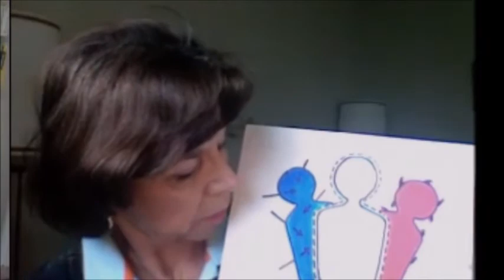Why Isis Wants to Destroy Christians and Jews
Stephanie Mann, a crime consultant for over 30 years, discusses the condition of thinking that creates crime and violence in a nation, a neighborhood or in a family and how we can cope with it, control it and minimize it through humanitarian wisdom, courage and responses.